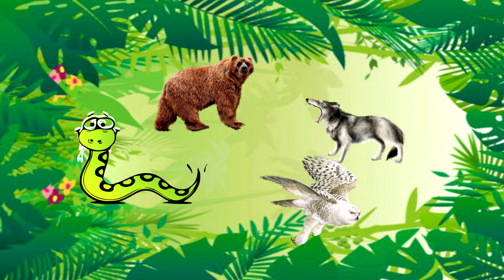Dzwięk zwierząt dla dzieci cz.1 Animal sounds for kids.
Dźwięk zwierząt dla dzieci, słoń, lew, małpa, papuga, świnia, kogut,krowa, koń, wąż, niedźwiedź, papuga, wilk